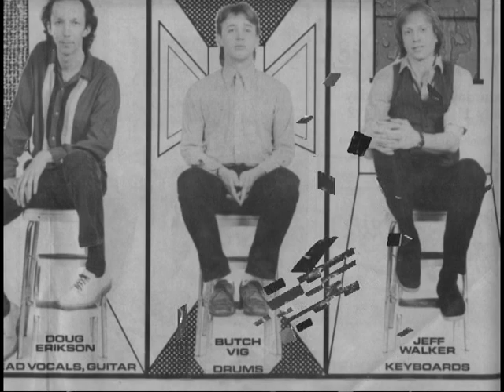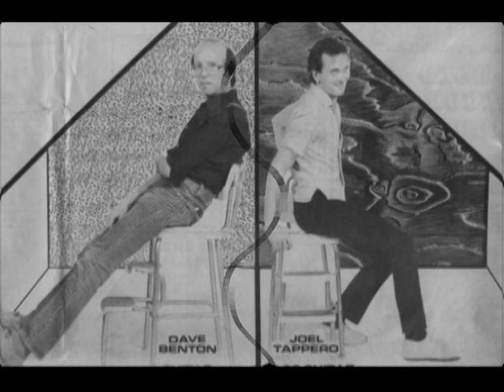Spooner - Where You Gonna Run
Photo Compilation of Spooner of Madison